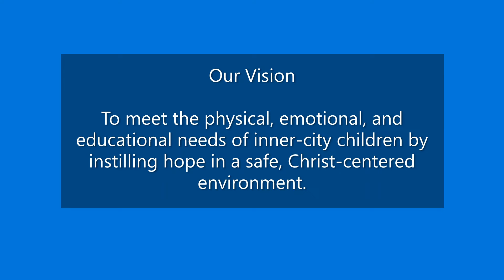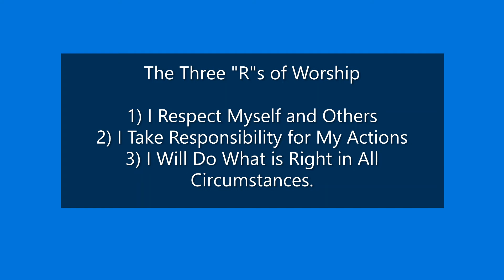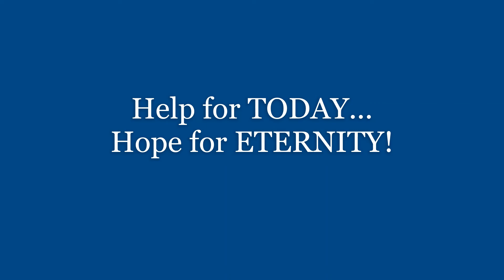WFEN Spotlight March 20 & 27, 2022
What is Worship?